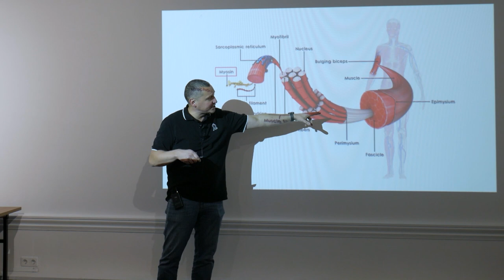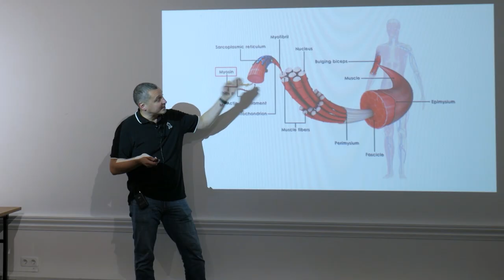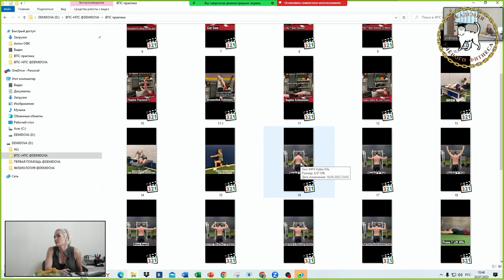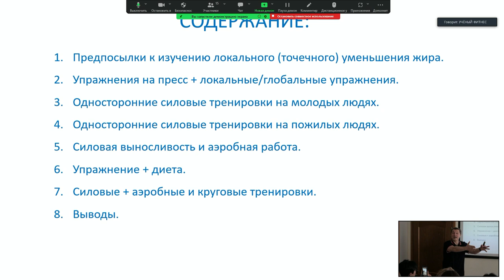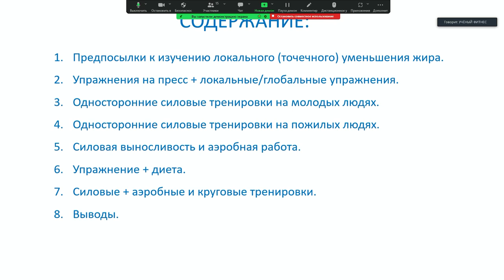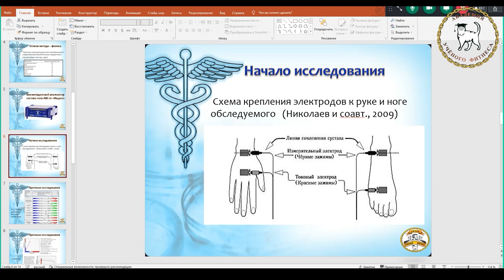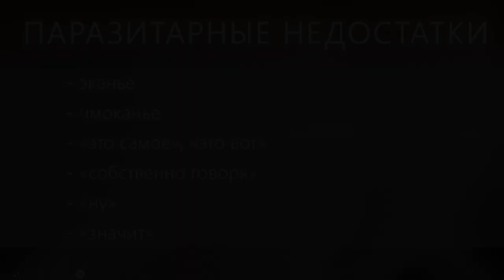PRORECONE | Примеры видео онлайн курсов